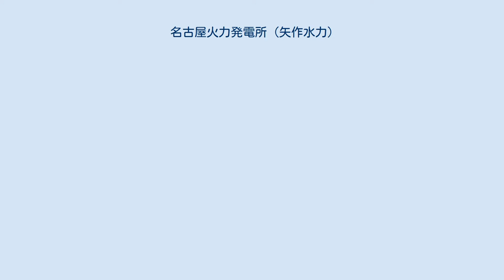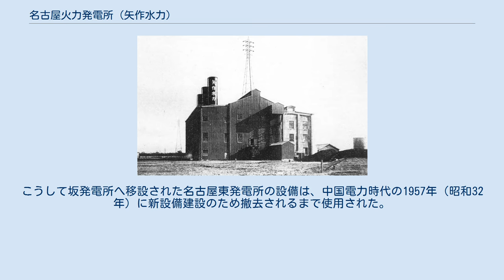名古屋火力発電所 (矢作水力)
名古屋火力発電所（なごやかりょくはつでんしょ）は、かつて名古屋市港区昭和町に存在した石炭火力発電所である。
1928年（昭和3年）から1939年（昭和14年）にかけて運転された。
 矢作川水系などに水力発電所を多数開発した矢作水力が渇水期の補給用発電所として建設した。
出力は一貫して1万4,000キロワット。
1939年（昭和14年）に日本発送電へと出資されるが、年内に廃止され設備は別の発電所へと移設された。
日本発送電では旧東邦電力の名古屋火力発電所と区別し名古屋東火力発電所と称した。
 名古屋火力発電所を建設した矢作水力は、1919年（大正8年）に設立され、愛知・岐阜両県にまたがる矢作川水系上流部の開発にあたっていた電力会社である。
1920年代の電源開発の結果、矢作水力は合計出力2万キロワット超に及ぶ6か所の水力発電所を新設していた。
ところが水力に偏重した開発の結果、発電力の季節変動という問題が発生する。
そのため渇水期には大同電力からの受電で補給して季節変動を一部は抑えていたが、1920年代後半になると季節変動の差分（特殊電力）をそのまま販売するのが困難になった。
季節変動をすべて解消するには補給電力の増強が必要であるが、大同電力からの受電増加交渉がまとまらないため、物価低落の折でもあることから自社での補給用発電所を検討するに至る。
水力・火力検討の結果、名古屋市港区昭和町における火力発電所新設を決定した。
 名古屋港第七号埋立地の昭和町は、周囲が工業地予定地で、陸海運双方の便があり、その海水は水質的に復水器冷却水への使用に支障がなく、水力系統が集まる名古屋変電所（笠寺町所在）にも近く電気的な連絡にも都合がよいという発電所建設の適地であった。
昭和町の北側大江町には、矢作水力に先駆けて東邦電力が1925年（大正14年）に名古屋火力発電所を建設している。
矢作水力では1927年（昭和2年）に昭和町への火力発電所建設を決定、県有地8,000坪あまりの払い下げを受け同年7月発電所新設認可を得て8月1日起工する。
1年余りの工期ののち、1928年（昭和3年）11月18日、矢作水力名古屋火力発電所は竣工した。
建設費は174万9930円であった。
 発電所出力は1万4,000キロワットで、以後増加することなく推移した。
戦時下の電力国家管理では、矢作水力は1938年（昭和13年）8月に逓信省より新設の国策電力会社日本発送電に対する日本発送電株式会社法第4条に基づく電力設備の出資を命ぜられ、名古屋火力発電所を含む電力設備を出資することとなった。
そして翌1939年（昭和14年）4月1日の日本発送電設立とともに名古屋火力発電所は同社へと継承された。
日本発送電時代は、東邦電力から出資された同名の発電所がそのまま「名古屋火力発電所」を名乗り、旧矢作水力の名古屋火力発電所は「名古屋東火力発電所」と改称された。
 しかし日本発送電による名古屋東発電所の運転期間は短く、年内の1939年12月には廃止となった。
名古屋東発電所のボイラー・タービン発電機など全設備はボイラー室・タービン室の建屋ごと電力不足著しい中国地方の電源とすべく広島県の坂発電所へと移設され、1941年（昭和16年）6月同地で竣工した。
こうして坂発電所へ移設された名古屋東発電所の設備は、中国電力時代の1957年（昭和32年）に新設備建設のため撤去されるまで使用された。
 主要設備は以下の通り。